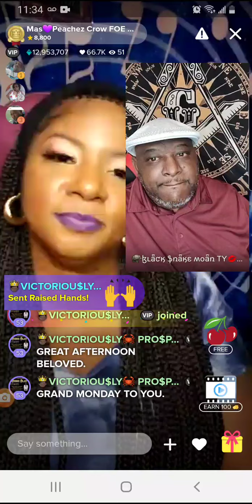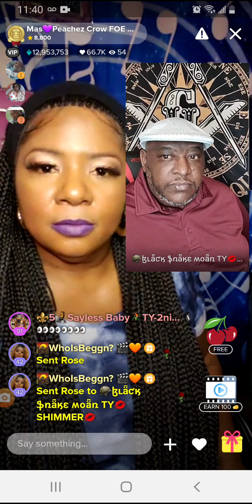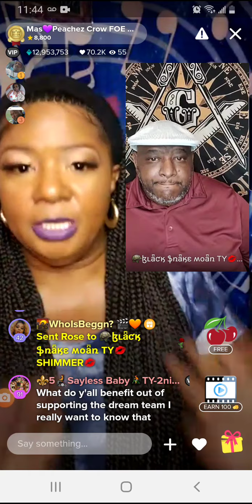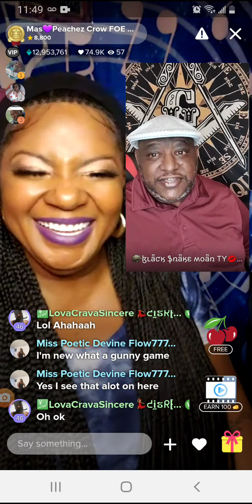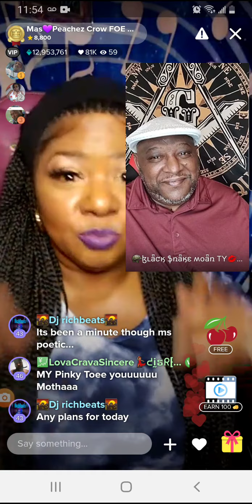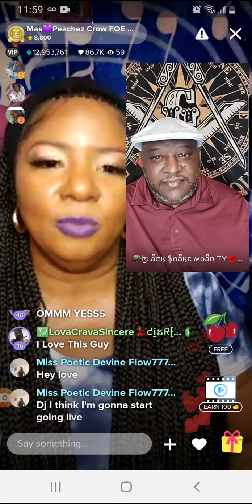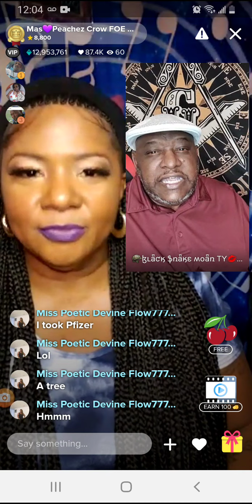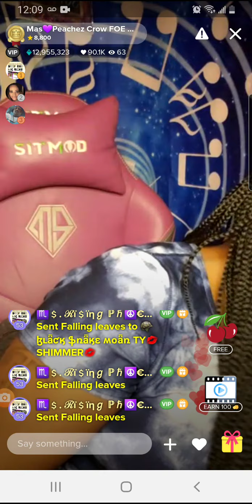Point of view with Mas Peachez & friends Black snake moan